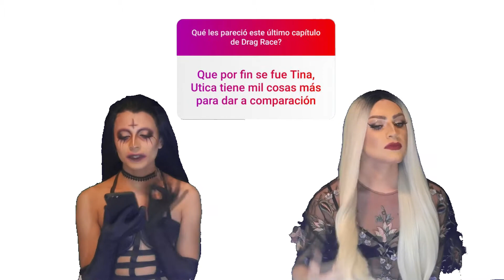RuPaul's Drag Race Temporada 13 (Episodio 11) REVIEW - DragZ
Bienvenidxs a un nuevo episodio de DragZ, como las Bratz pero Dragz. En esta ocasión les traemos una reseña del capitulo 11 de la temporada 13 de RuPaul's Drag Race, esperemos les guste y de ser así no duden en suscribirse, comentar y darle like al video que nos ayuda un montón